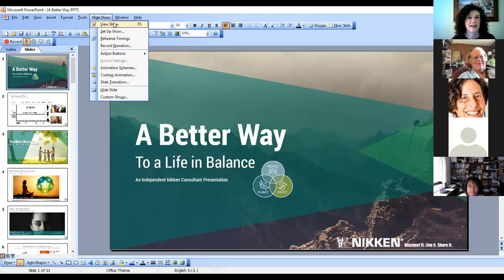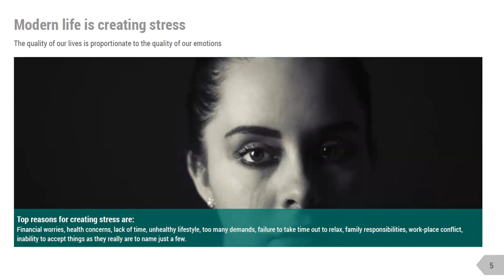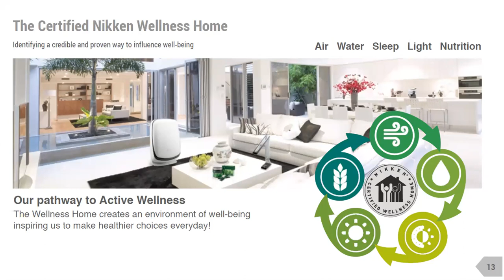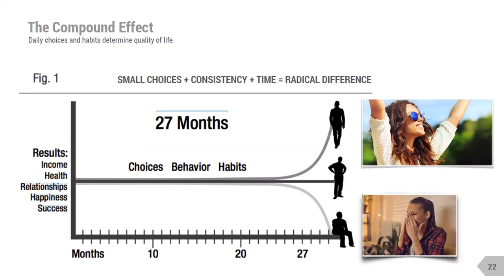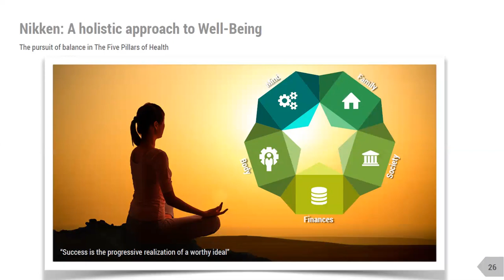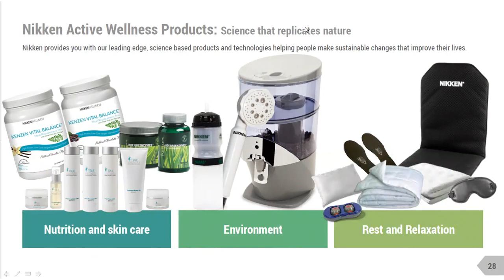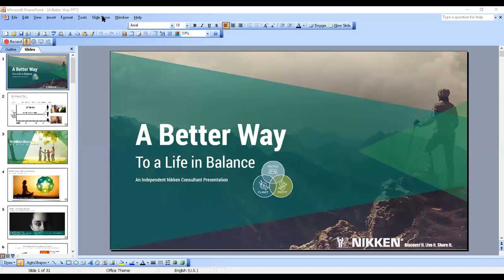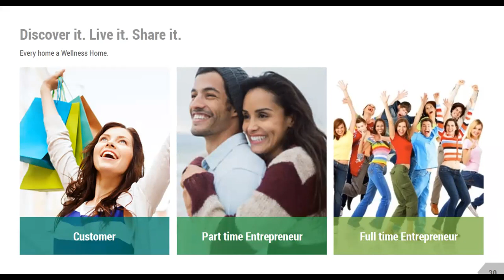Nikken Showcase Randy/Hattiejane/guest Barbara Joseph 4/19/18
Discover the vision and power of the Nikken Lifestyle in this webinar, and imagine what Nikken can do for you and those you care about.